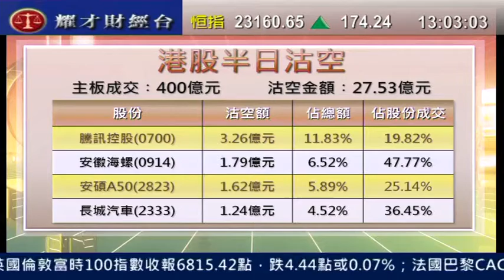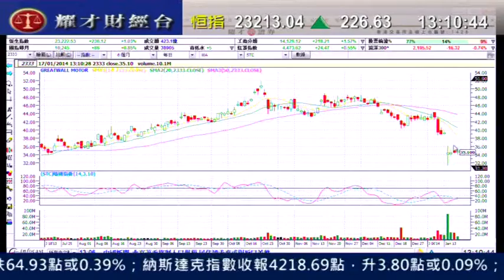耀才財經台 發逹講場 謝美琪 譚智樂「各大沽空股份走勢分析」